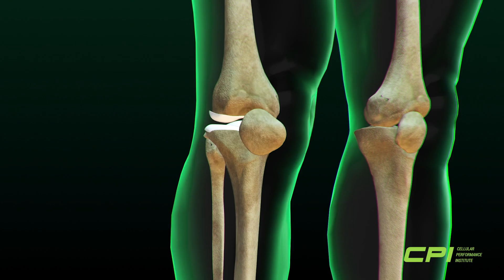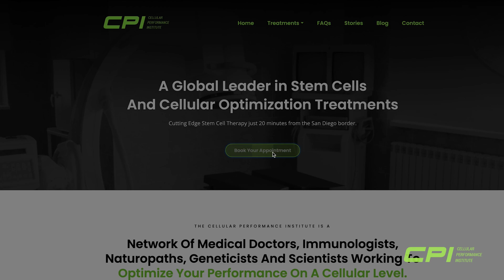This is What Stem Cells Did For His Terrible Hip Pain!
Even after back, knee, and shoulder surgery Barney was left in terrible pain and unable to enjoy a normal life. Anyone who's undergone an invasive surgery knows that they rarely go as planned, and all too often a patient can even be left in worse condition than before.

Barney underwent a knee surgery that didn't heal right and had torn both of his hip flexors which prevented him from being able to walk normally. He's always lived an active life so suddenly having to stop was a huge shock and a humbling experience.

At the peak of his pain he says it was an 8 to 10. Normal things like walking, getting out of bed, and even just lifting is leg off of the ground was painful because of his hip flexor injury. after undergoing knee surgery he was still left in pain and the only thing the doctors recommended was to start taking high doses to steroids to deal with the pain.

Barney knew that he had to find another solution so he started doing his own research. After hearing Joe Rogan talk about CPI Stem Cells on the podcast and learning more about our clinic online Barney knew that he wanted to give it a shot and booked his trip to Mexico.

He came 3 months ago and even had to take a wheelchair through the airport to get here. 2 months after his treatment he realized that he wasn't hurting anymore! Now he has a new lease on life and recommends anyone who is contemplating surgery to look at CPI Stem Cells first!

CPI Is The Official Stem Cell Therapy Provider of UFC